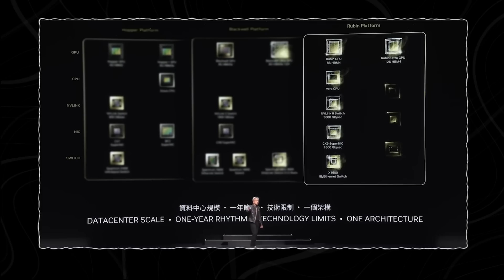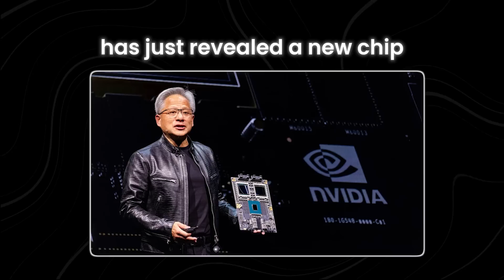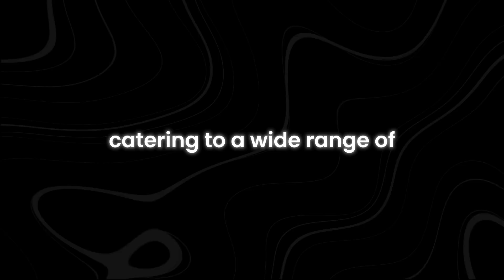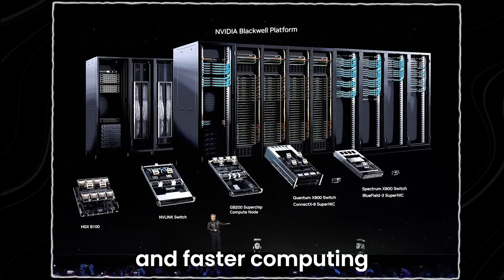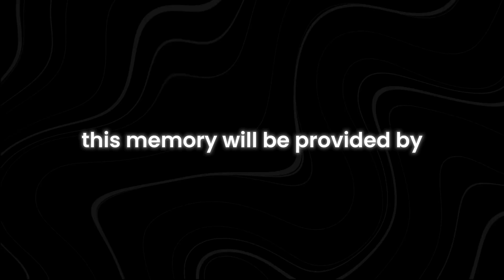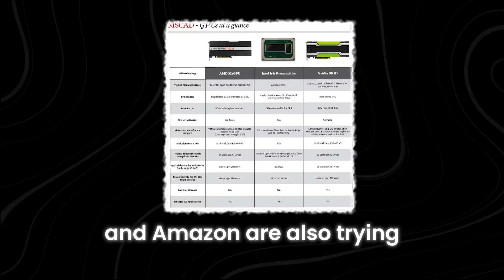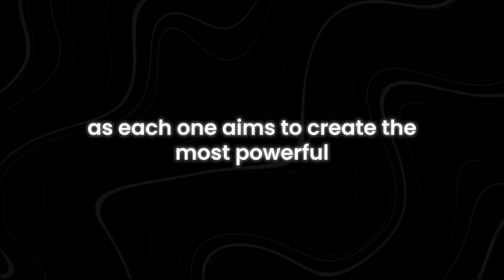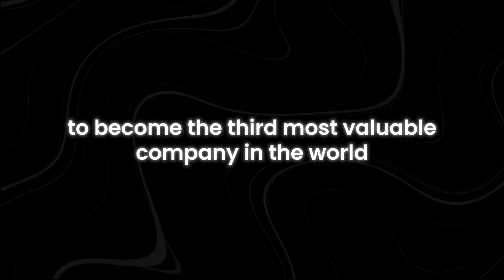Nvidia's AI Ultra Chip SHOCKS the Tech World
Are you ready to see how Nvidia's latest innovation is revolutionizing the tech industry? Nvidia's AI Ultra Chip has taken the world by storm, delivering unparalleled performance and transforming the way we think about artificial intelligence and computing.

In this video, we dive deep into the groundbreaking features of Nvidia's AI Ultra Chip, exploring its unprecedented power and efficiency. Discover how this cutting-edge technology is setting new standards in AI development, from faster data processing to smarter algorithms. We'll break down the technical details, so you can understand why the tech world is buzzing about this incredible chip.

How powerful is Nvidia's AI Ultra Chip? What makes Nvidia's AI Ultra Chip so special? How will Nvidia's AI Ultra Chip impact the tech industry? What are the key features of Nvidia's AI Ultra Chip? How does Nvidia's AI Ultra Chip compare to other chips? This video will answer all these questions and more. Make sure you watch all the way through to not miss anything.